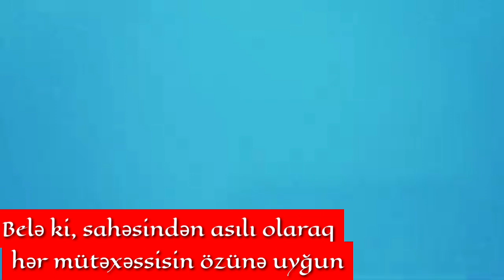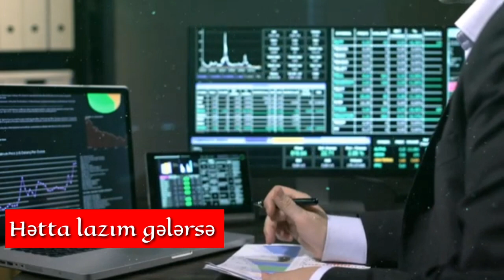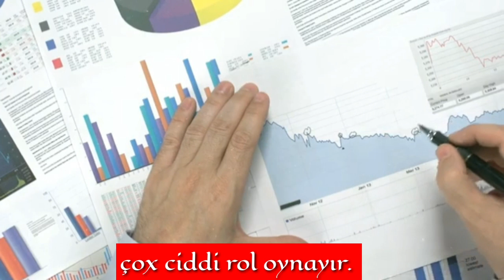Hansı IT peşəsində nə qədər pul qazanmaq olar? #1 Sistem adminstratoru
Hansı IT peşəsində nə qədər
pul qazanmaq olar?#1  Sistem adminstratoru

İnkişaf edən IT sahəsinin populyarlığı artdıqca insanların ona olan marağı da artır. Bu yazıda sizə ən çox tələb olunan IT mütəxəssisləri ilə tanış edəcəyik. Belə ki, sahəsindən asılı olaraq hər mütəxəssisin özünə uyğun vəzifə borcları və təbii ki, gəlir səviyyəsi təyin olunur.